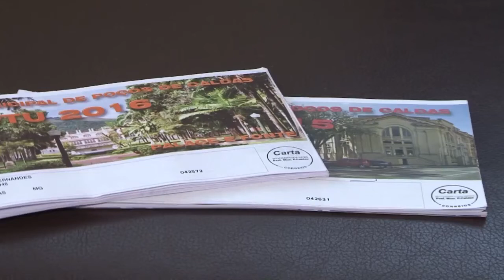INÍCIO PAGAMENTO IPTU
Contribuintes já estão pagando os carnês do IPTU, uns à vista e outros parcelados.